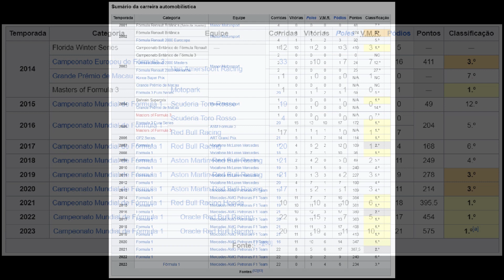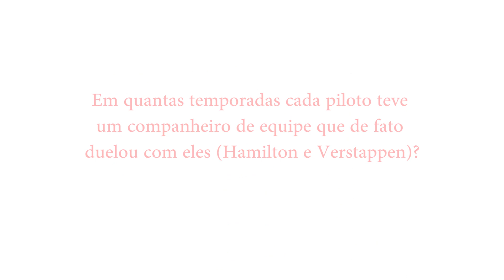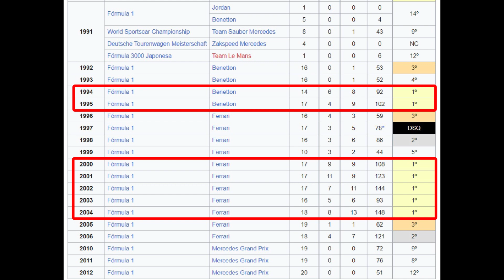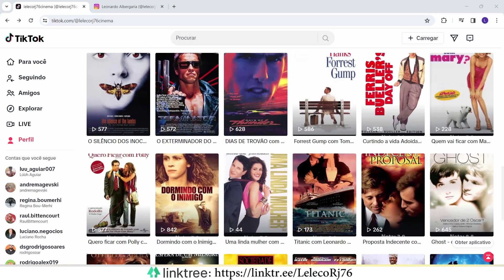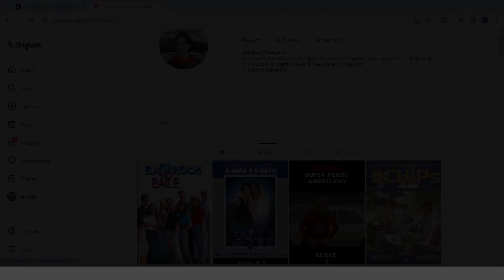FÓRMULA 1: COMPARANDO OS DESEMPENHOS DE VERSTAPPEN E HAMILTON Parte 2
Nessa segunda parte farei algumas comparações entre Hamilton e Verstappen mostrando o desempenho de cada um ao longo dos anos e mostrando em quantas temporadas até hoje cada um teve de fato acesso a um carro em condições reais de título!

Equipamentos que eu uso nos meus videos e lives:
Microfones:
Boya BY-WM3T2
Samson Q2U
Suporte de microfone:
webcam
Logitech C922 Pro Stream
Computador:
Acer Nitro 5 (similar a esse)
Teclado:
Microsoft Comfort Curve Keyboard 3000 Preto
Mouse:
Corsair M65 PRO RGB